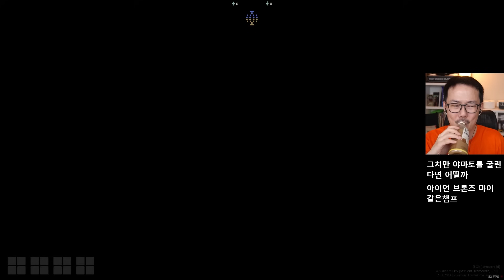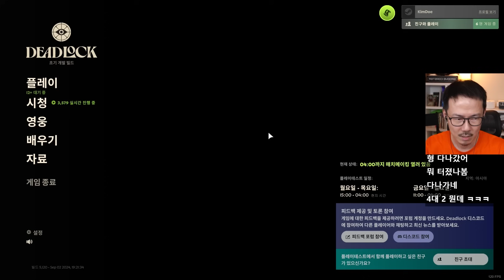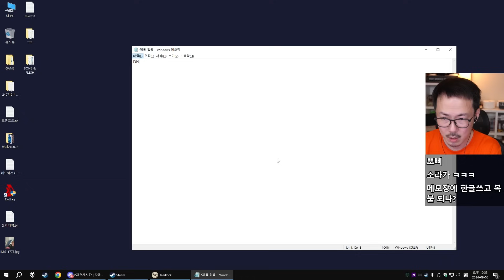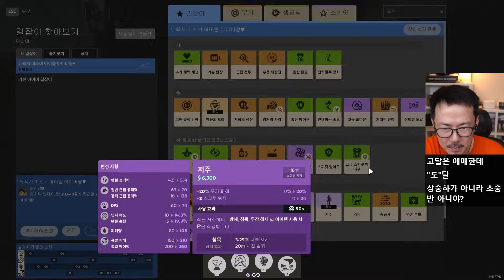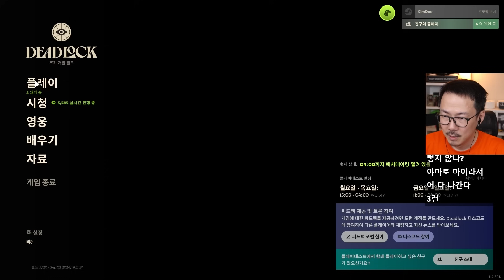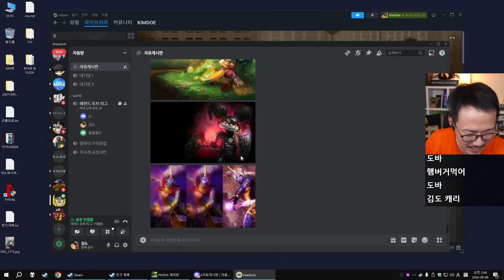[데드락] 밸브 신작 TPS 도타! (24-09-05) | 김도 풀영상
0:00 솔로플레이
2:30:30 자동똘삼 파티플